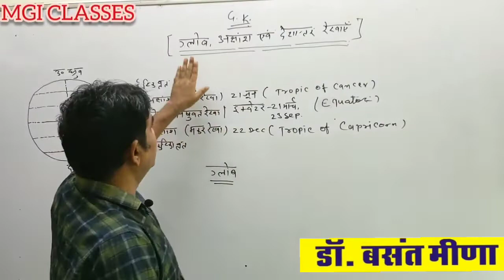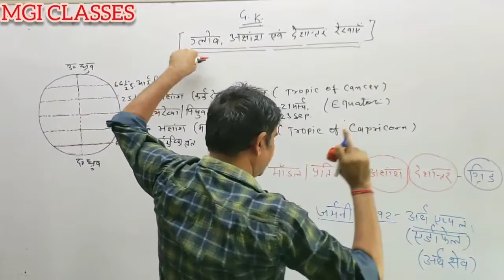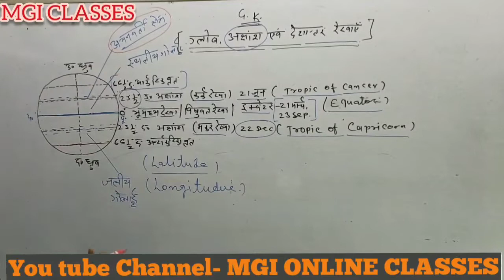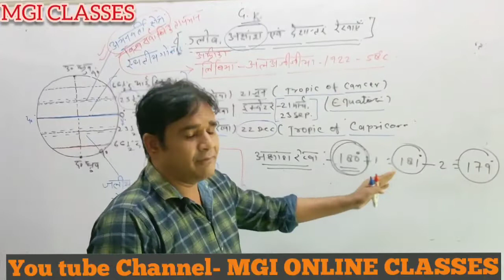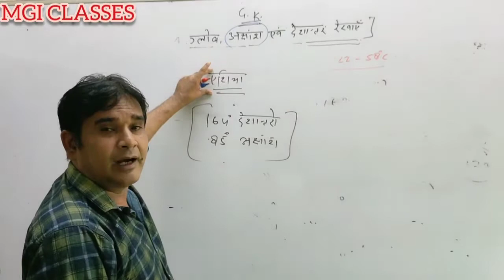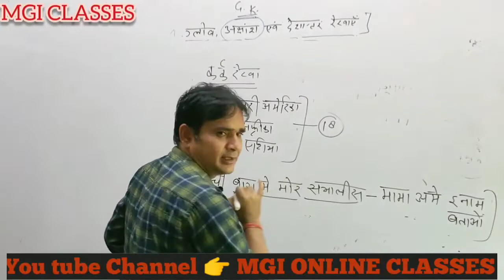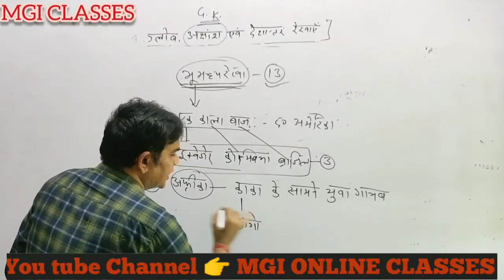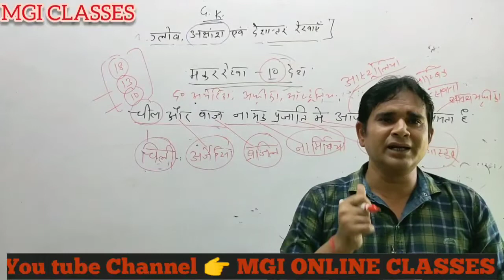Geography Class| ग्लोब,अक्षांश व देशांतर रेखाएं |BasantSir|RAS|NET|RPSC|REET|RSSMB|RP|DP|PATWAR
ग्लोब व देशांतरीय रेखाओं कि एक शानदार क्लास बसंत सर के द्वारा